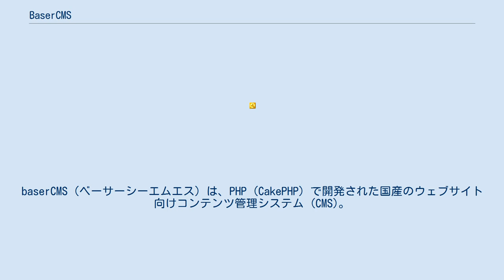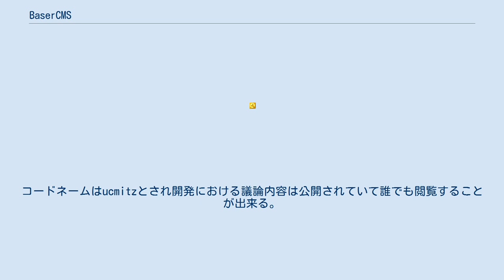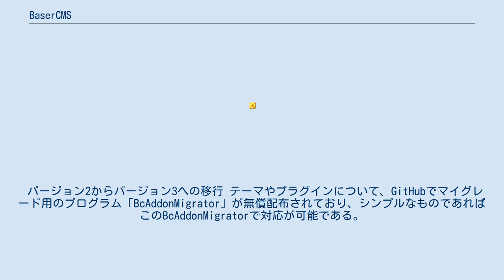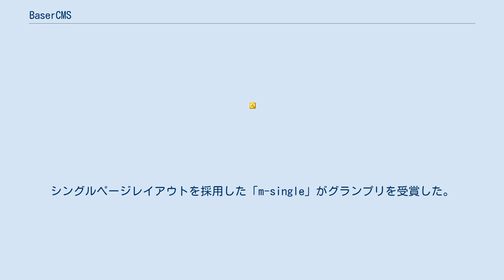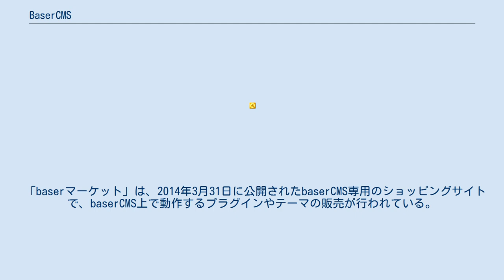BaserCMS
baserCMS（ベーサーシーエムエス）は、PHP (CakePHP) で開発された国産のウェブサイト向けコンテンツ管理システム (CMS)。
「ウェブサイト制作プラットフォームとして最適な国産CMS」をコンセプトに開発がすすめられており、オープンソース（現行バージョンはMIT License）として無償配布されている。
なお、baserCMSの開発は、baserCMSのユーザーコミュニティであるbaserCMSユーザー会によって行われている。
 福岡県のフリープログラマである江頭竜二（現 株式会社キャッチアップ 代表取締役）によって開発され、当初はキャッチアップの自社CMSだったが、2009年12月にオープンソースとしてver.1.5.1が公開された。
それ以降も順調にバージョンアップを重ね、2021年7月現在の最新バージョンは4.5.0となっている。
 baserCMSをオープンソースにした経緯については、『エガシラ氏が参加している福岡市内のIT系コミュニティーで出会った友人より「オープンソースにしたら？」というアドバイスを受けて考えだした』と言われている。
2014年4月17日にbaserCMSユーザー会の活動をサポートするためのNPO法人ベーサーファウンデーションを設立しbaserCMSの開発活動が継続できるよう組織されている。
 2019年11月よりCakePHPの新しいバージョンに対応したbaserCMSの開発を開始している。
コードネームはucmitzとされ開発における議論内容は公開されていて誰でも閲覧することが出来る。
 2016年9月に公開された現行バージョンで、ウェブサイトにおけるコンテンツ管理へツリー構造の概念を取り入れたアップデートが行われており、マルチデバイス、マルチドメインをひとつの管理システムより統合的に管理できる仕組みへと変更された。
 2018年3月に公開された4.1.0で、i18n を導入し、国際化に対応した。
この対応により言語別テンプレートを準備することで多言語でのサイト公開を行うことが容易になった。
 2013年12月に公開されたバージョンで、CakePHPの現行バージョン（ver.2系統）への対応が行われており、当バージョンの公開により、わざわざ古いバージョンのCakePHPに合わせて開発する必要が無くなった。
 それまでver.1.7として開発されていたが、バージョン1系統のライセンスと管理画面デザインを大幅に変更し、2012年5月にメジャーバージョンを2と改めたものが公開された。
なお、CakePHPのバージョンは1.2系で、前バージョンと同じままであった。
 バージョン2からバージョン3への移行 テーマやプラグインについて、GitHubでマイグレード用のプログラム「BcAddonMigrator」が無償配布されており、シンプルなものであればこのBcAddonMigratorで対応が可能である。
 バージョン1系列はGPL v2で配布されている。
バージョン2系列以降はMIT Licenseで配布されている。
 バージョン3.0.8からgithubとTravisCIを連携利用し継続的にユニットテストを自動実施している。
 バージョン4.0.7から継続的WebセキュリティテストサービスであるVaddyを利用し開発されている。
 baserCMSのテーマやテンプレートはPHPで開発され、HTMLやCSSに加え簡単なPHPの知識があれば、誰でも制作が可能である。
また、baserCMSの独自関数や、CakePHPの関数が利用できる為、それらの知識があれば、より一層自由度の高い開発が可能である。
 なお、baserCMSのテーマは、複数のテンプレートファイルから成り立っており、命名規則に従ったフォルダ構造になっている。
 第1回baserCMSテーマコンテスト 2012年10月に開催されたbaserCMSで利用できるテーマを募ったコンテスト。
グランプリを獲得したテーマ「nada_icon」は、その後のbaserCMSに標準で搭載されるようになった。
 第2回baserCMSテーマコンテスト 2014年3月に開催された２回目のテーマコンテスト。
シングルページレイアウトを採用した「m-single」がグランプリを受賞した。
このテーマは、ver.3.0.2から標準でbaserCMSに搭載されるようになった。
 baserCMSではデフォルトで入っていない機能をプラグインを利用することで追加する事が出...